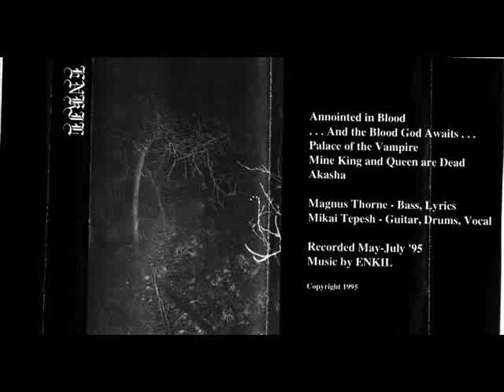Enkil - Mine King and Queen are Dead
Band: Enkil
Demo: Enkil (1995)
Song: Mine King and Queen are Dead